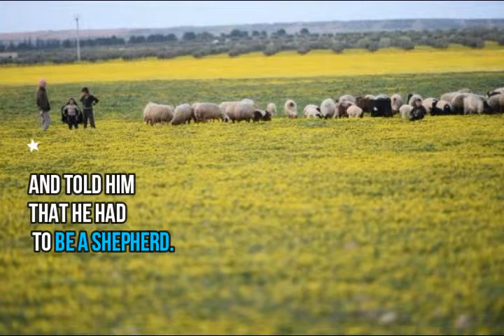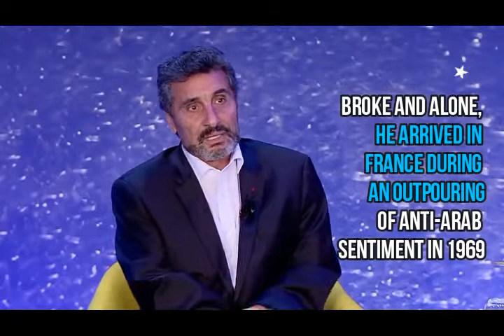Mohed Altrad Untold Story I Career I Struggle I Success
Mohed Altrad was born in a Bedouin tent, in the middle
of the Syrian Desert...

His mother fell gravely ill and died on the day Mohed was born

Because there is no record of his birth, Mohed's true age is
unknown...